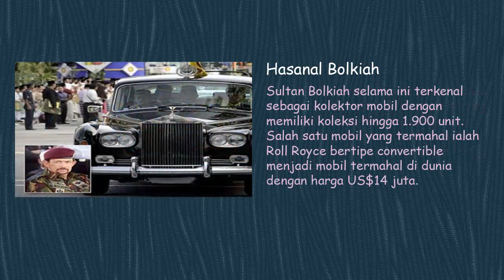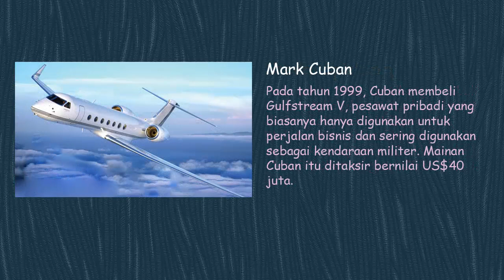10 Mainan Para Miliader di Dunia